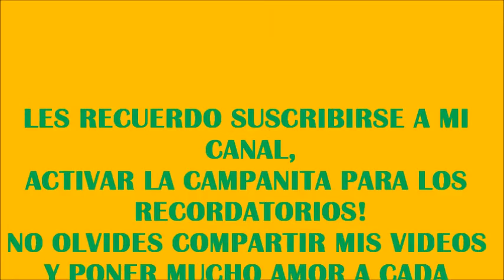OMELETTE EXPRESS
INGREDIENTES
2 HUEVOS
15 HOJAS DE ESPINACA
1 CEBOLLIN
SAL Y PIMIENTA AL GUSTO
1 CUCHARADA DE ACEITE DE OLIVA O VEGETAL
QUESO MOZARELLA AL GUSTO
1 Tonelada de amor
Buen provecho
Dios les bendiga
Y ACTIVAR LA CAMPANITA PARA LOS RECORDATORIOS Y NOS REGALAN UN LIKE O ME GUSTA.